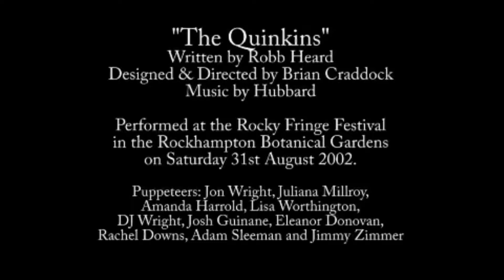The Quinkins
Written by Robb Heard
Designed and Directed by Brian Craddock

Performed at the Rocky Fringe Festival
in the Rockhampton Botanical Gardens
on Saturday 31st August 2002.

Puppeeters: Jon Wright, Juliana Millroy, Amanda Harrold, Lisa
Worthington, DJ Wright, Josh Guinane, Eleanor Donovan, Rachel Downs,
Adam Sleeman and Jimmy Zimmer.